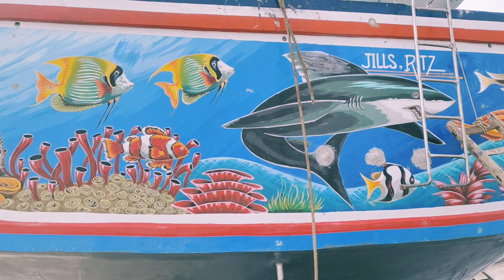JALRAAJ BOAT 🛥. FROM UTTAN.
Life is art 🎨 paint ur dreams. 😍 🎨 👍🏻

Sticking the redium to boat 🛥. In this fishing boat they have been keeping up their koli culture for the boat. They love to boat, even taking care of it.

How they suffer and struggle to do best for thier boat.

If fishermen will not stick redium circle to boat 🛥,
It would be never look good,

As we have face but without eyes 👀 we don't look proper as it.

I'm proud of you koli fishermen.

Always keep up ur koli culture,
And make us more than more happy 😊.